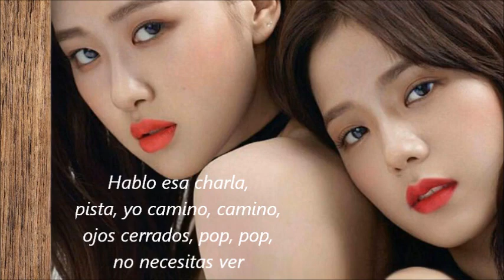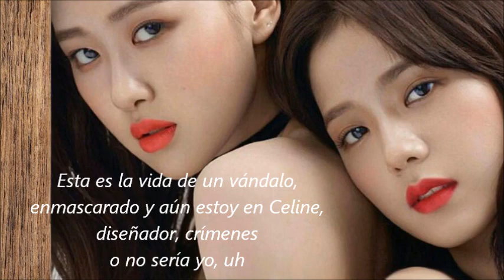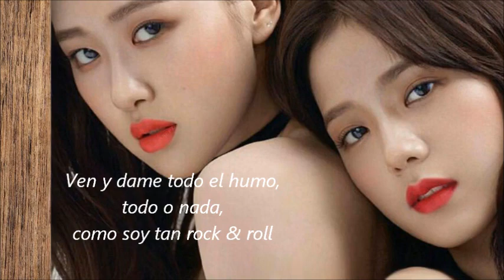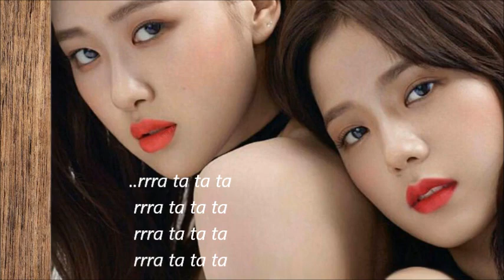Pink venom - Blackpink (subtitulada)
Su popularidad cubre el planeta Tierra, son las chicas de Blackpink: Jennie, Lisa, Jisoo y Rosé, estrellas de la invasión kpop. Escúchalas aquí interpretando "Pink venom" con subtítulos en español.